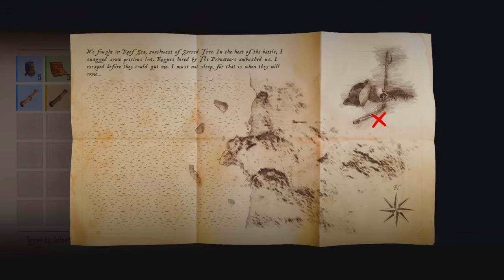Skull and Bones - Trailer Explained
enter the perilous world of skull and bones, where you play by your own rules to rise from a nobody to become the most fearsome pirate kingpin. skull and bones is on ubisoft connect, epic games, playstation 5, xbox series x|s.

Under the pretense of learning from ruthless top dogs, shipwrecked ordinary men and women from all over the world, built their name across the lawless Indian Ocean. They had one aim in mind – to one day topple those in power and eventually compete with one another to rule as the most fearsome pirate kingpin.

As a pirate, your reputation means everything. Grow your Infamy and gain access to more resources and opportunities as you complete a variety of contracts from vendors, local factions and kingpins to build your smuggling empire.

Engage in thrilling naval battles as you risk it all for the biggest loot. Equip a multitude of powerful weapons to outgun other ships and and rain terror on enemy forts.

Craft & sail up to 10 different ships at launch, each with their own unique perks. Find your playstyle through the wide range of ship and captain customization options available. Adapt them to serve your purpose and become a force of destruction out at sea.